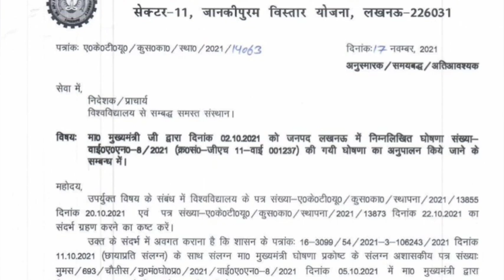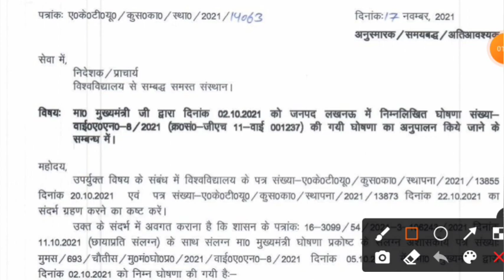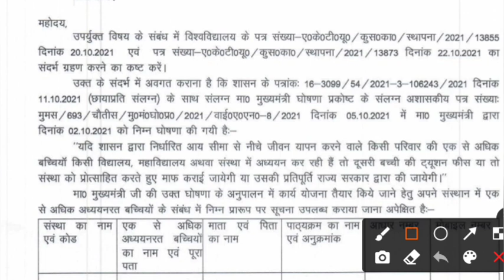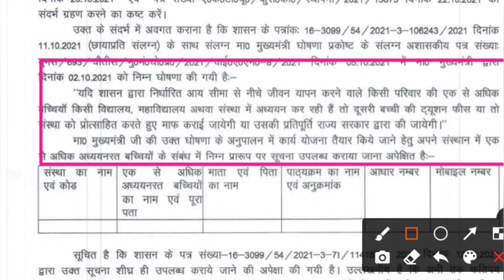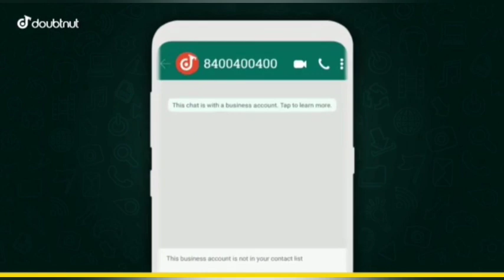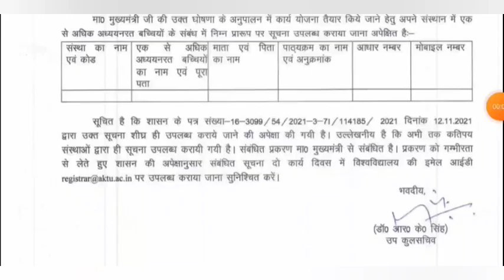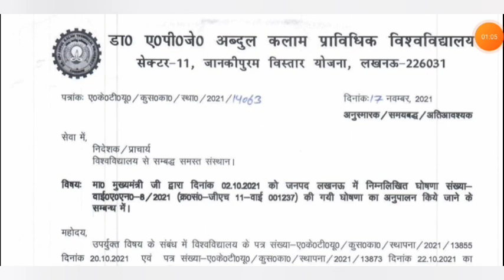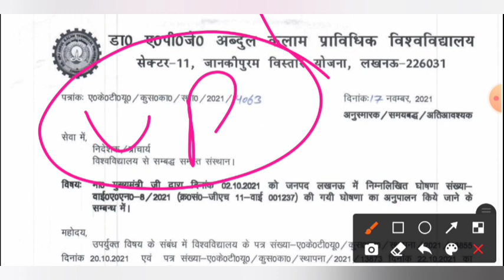aktu latest news | aktu Fees Mafi Notice | CM Yogi Fees Mafi Yojna | aktu news today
नहीं लगेगी फीस अभिन्न छात्रों की | aktu Fees Mafi Notice | CM Yogi Fees Mafi Yojna | aktu news today

CMYogiFeesMafiYojna | aktu news today

4GB RAM, 64GB Storage Price_Below_10000. Best Amazon Offer Today Only

Price_Below_10000 6GB- 128GB Storage . Best Amazon Offer Today Only

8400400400 - Doubtnut Whatsapp ( Instant Doubt Solving)
1) Apne Doubt ki photo kheecho
2) Sawal ko crop karke send karo
3) Turant Video Solution pao
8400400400 par Whatsapp karke apne sabhi Doubt ko kardo out!!

aktu live
aktu news latest

aktu news final year d.pharm
aktuexamnewstoday
aktu exam

bteuplatestnews
amunewstoday
manuunews
jminews
iitnews
jminews

aktutodaynew
aktunewstoday
aktulatestnews